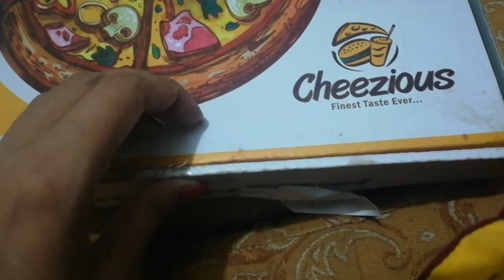Mehndi vlog || arham or hoorain k new shoes || mehndi night ||Shaheen Ahmed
shopping done